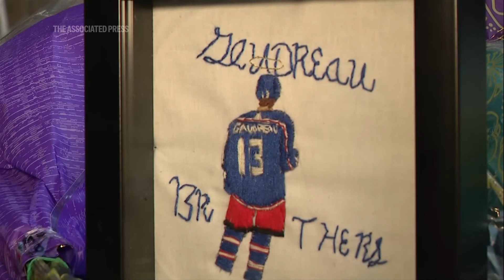Blue Jackets fans and players remember Johnny Gaudreau and brother Matthew at vigil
Fans and Columbus Blue Jackets players gathered for an emotional candlelight vigil outside the team's arena on Wednesday night to remember Johnny Gaudreau and brother Matthew, who died last week when they were struck by a vehicle while riding bicycles in their home state of New Jersey.